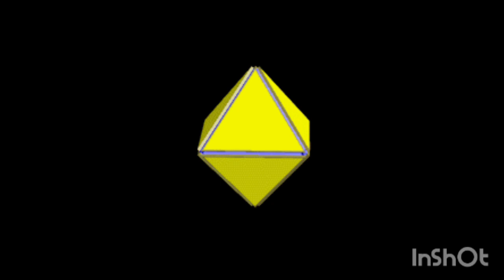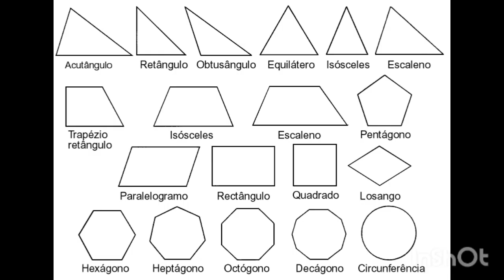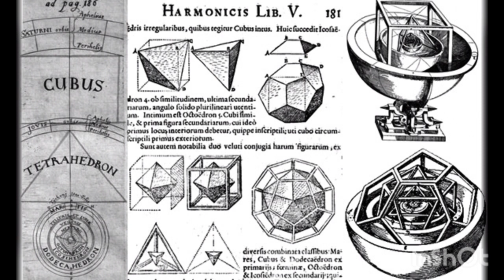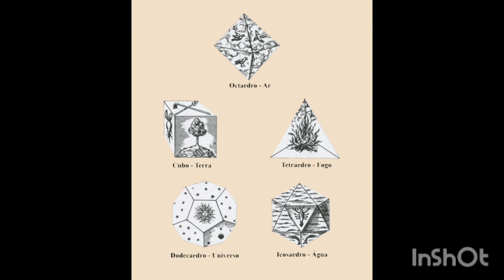Mário Ferreira dos Santos e o Quadrante Teontológico | Filosofia Quadrante